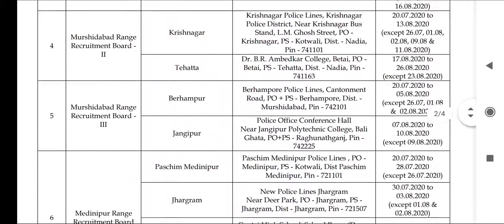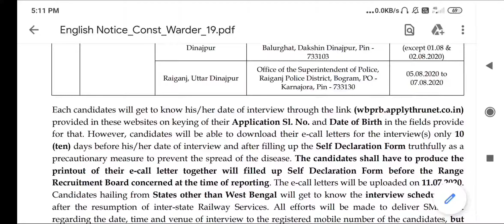WBP কনস্টেবল, জেল POLICE INTERVIEW 2019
WBP কনস্টেবল, জেল POLICE INTERVIEW 2019, WBP ADMIT CARD ডাউনলোড করুন 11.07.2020